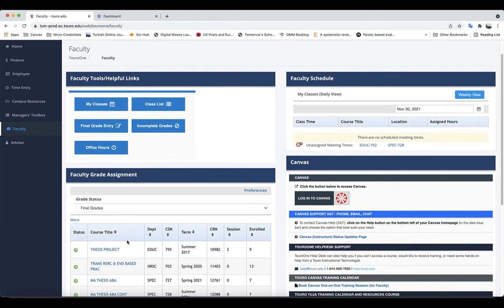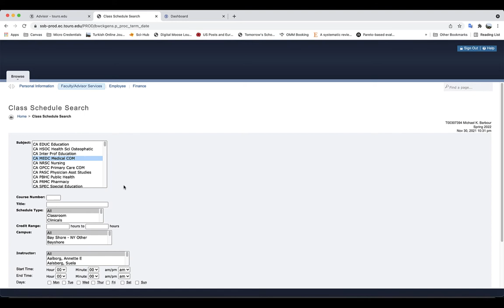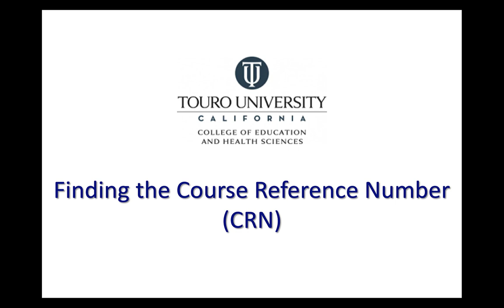TUC CEHS: How to Find the Course Reference Number (CRN)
This brief video describes three different ways that faculty can locate the five-digit course reference number of CRN..